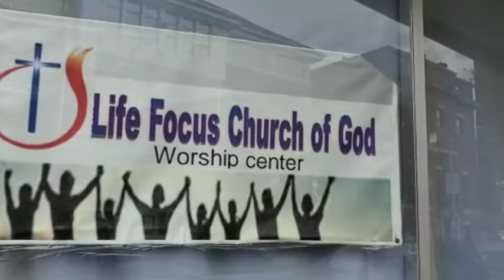NB4HS COVID-19 Response Food Distribution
New Bridges for Haitian Success, (NB4HS) continue distributions, prepare to reach vulnerable populations in light of coronavirus. We  will continue stand with  our community during this pandemic. Please help us continue our vital work, specially now. We thank our partners for their generous support.